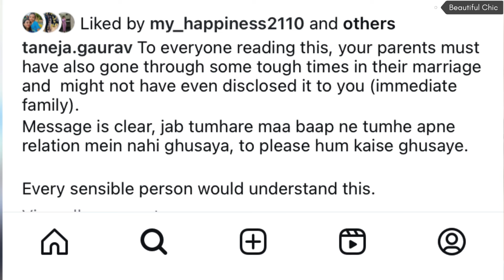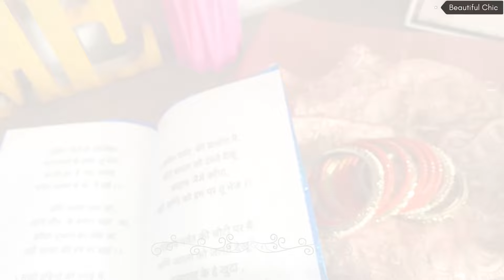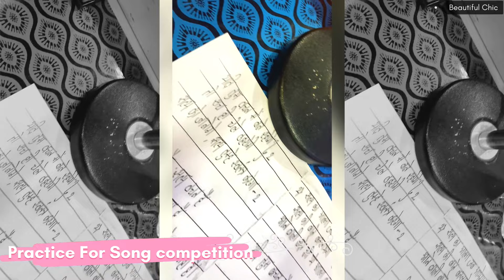Ritu Rathee Gaurav Taneja PR Stunt ? Flying Beast का नया ड्रामा? लोग क्यों भड़के?